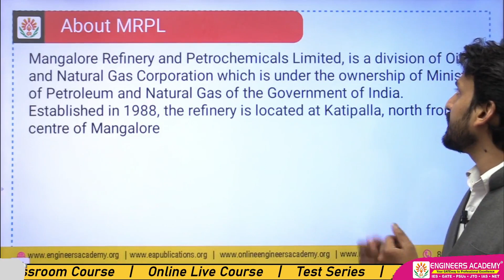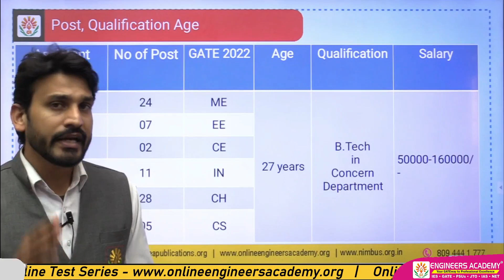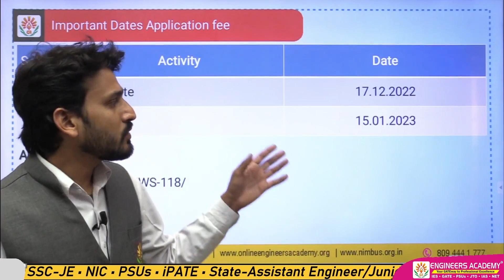MRPL Assistant Engineer Recruitment Through GATE-2022 | MRPL Vacancy 2022 | MRPL AE Recruitment 2022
Mangalore Refinery & Petrochemicals Limited (MRPL) has announced 77 vacancies (24 Mechanical, 7 Electrical, 2 Civil, 11 Instrumentation, 28 Chemical and 5 Computer Science Engineering) for the post of Assistant Engineer.

The maximum age limit is 27 years. The required educational qualification is B.Tech in respective field. The selection will be on the basis of GATE 2022. Srudents shortlisted on the basis of GATE 2022 Scorecard will be called for Group discussion and personal Interview.

The forms will be filled from 17 December 2022 to 15 January 2023. The form fee is Rs 118 rupees only.

00:21 : About MRPL & Recruitment
00:46 : MRPL Post, Qualification & Age Limit
02:12 : MRPL Selection Process
02:31 : Imprtant Dates
02:47 : MRPL Application Fees

Engineers Academy is a leading Educational institution based in Various Parts of India. Engineers Academy Provides Result Oriented Excellent Coaching for IES/ESE, GATE, SSC-JE , RRB-JE, AE/JE and PSUs by Experienced Erudite Faculty Members. 21 + Centers in Pan India like Delhi , Patna , Jaipur , Ranchi , Lucknow , Kanpur , Allahabad , Nagpur , Bhopal, Agra , Ajmer , Jodhpur , Kota  etc.

🔸 Follow on WhatsApp & Signal : 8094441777 🔸